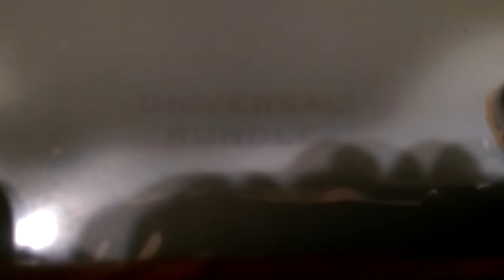1953 Blue U/R Commando Toilet Installed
Forward Trap toilet universal Rundle